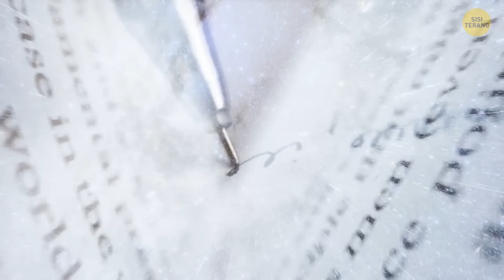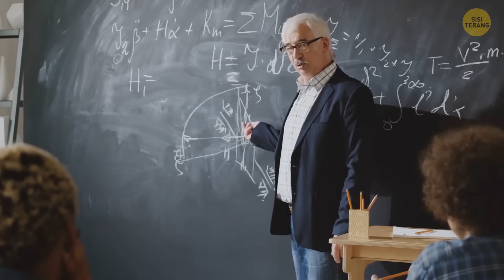Siapa yang Menciptakan “Ketiadaan” yang Membentuk Alam Semesta Kita